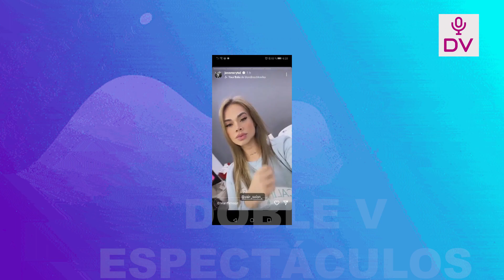JOSSMERY TOLEDO SE MUESTRA EN CAMA CON SONDA DELICADA DE SALUD TRAS DISCULPAS DE HURTADO A SU ESPOSA